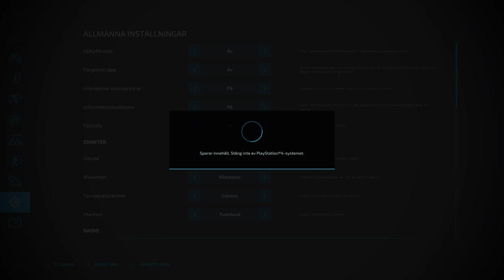Soppatorsk mitt på åkern i farming simulator 22 s1 ep4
Nu har jag rännsat fläckten på Ps4:att så nu hör man inte de förrbannade oljudet. Jag sänkte också spel ljudet men inte tillräckligt mycket tycker jag. Hoppas ni gillade videon och lämnar en like. Såg precis att jag fått 300 prenumeranter! Tack så jätte mycket! Ska tacka er i nästa video men jag säger nu. TACK!